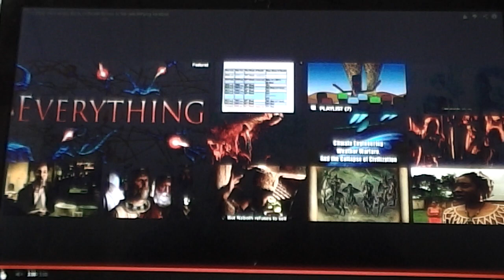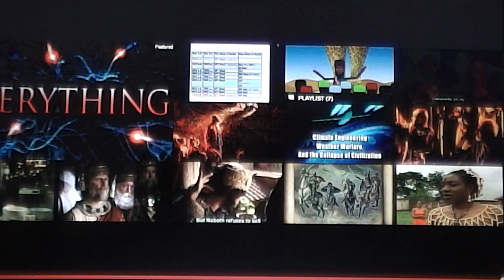reptilian/snake/demon exposers thank you,they will never break us(offspring defyu)no fear with Jesus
13 At that time Neb·u·chadnez
zar, in a rage and fury,
said to bring in Shadrach, Me-
shach and A·bedne·go. Consequently
these able-bodied men
were brought in before the king.
14 Neb·u·chad·nezzar was answering
and saying to them: "Is
it really so, O Shadrach, Me-
shach and A·bedne·go, that YOU
are not serving my own gods,
and the image of gold that I have
set up YOU are not worshiping?
I can not even tag this
thanks everyone for not fearing the snake and his worms
his time is short and he knows it  and Jesus is using us to help do it.
keep them posts coming folks!